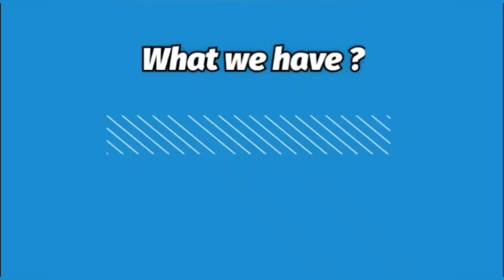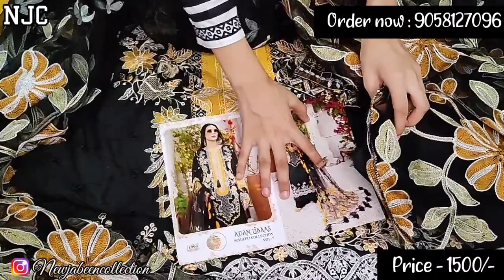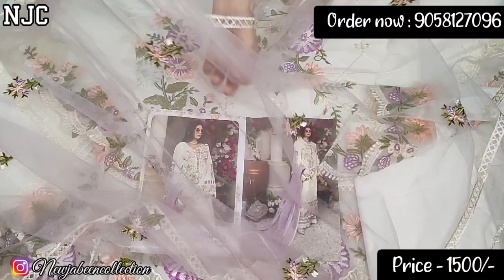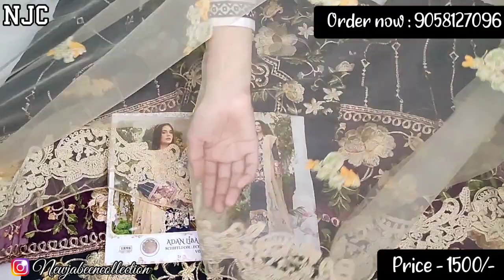ADAN LIBAS SCHIFFELI COLL ✨ VOL 7 BY SHREE FABS ✨ • • grab fast !!!